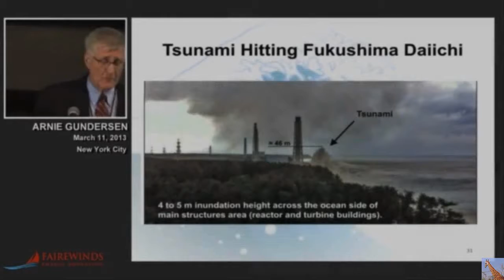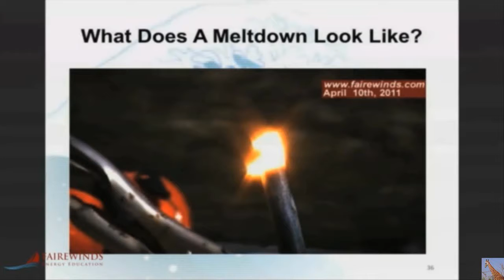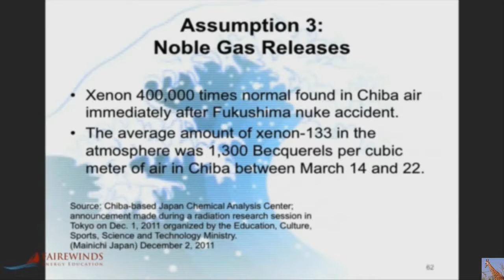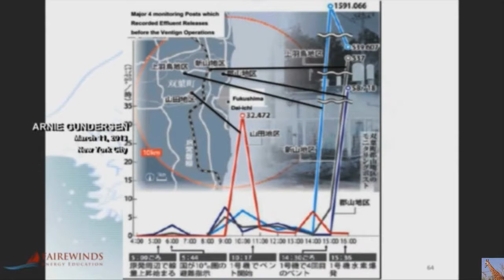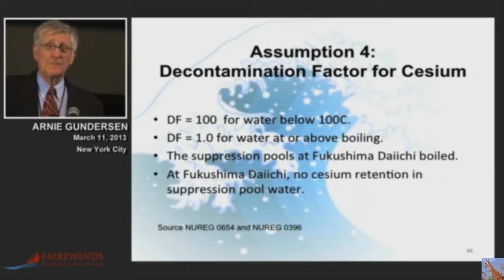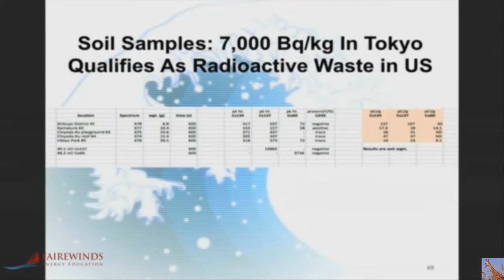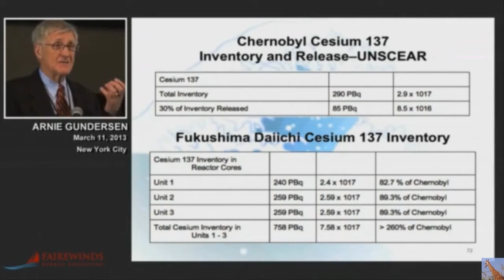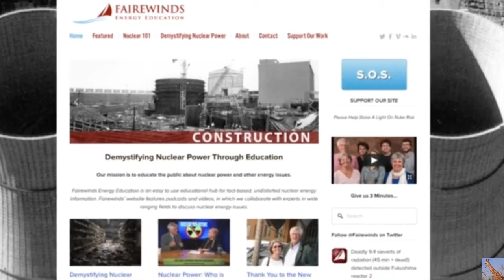Fukushima: increase in cancer awaits Japanese.